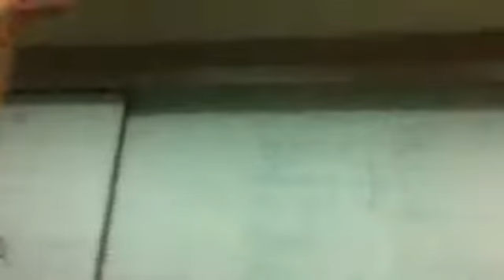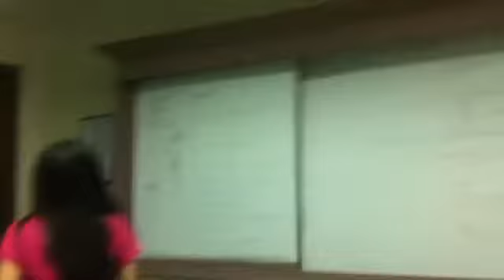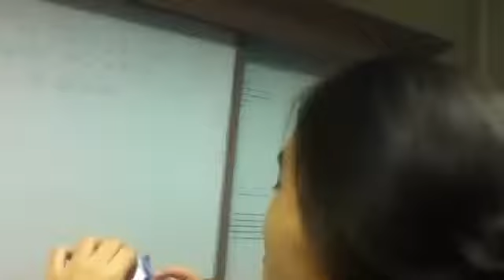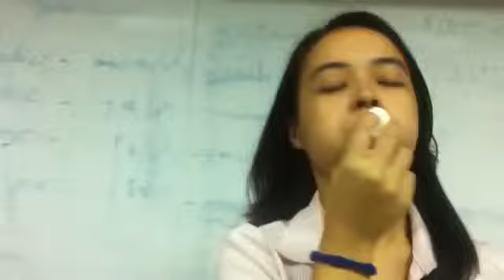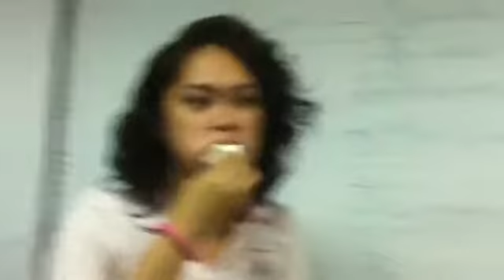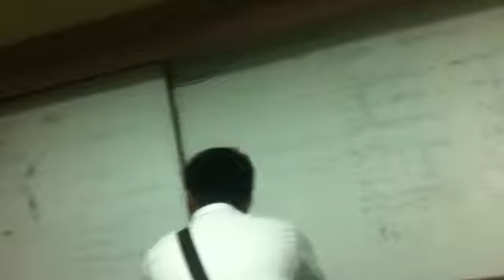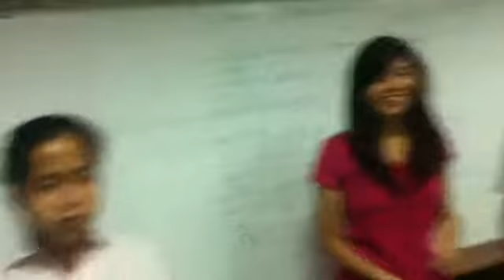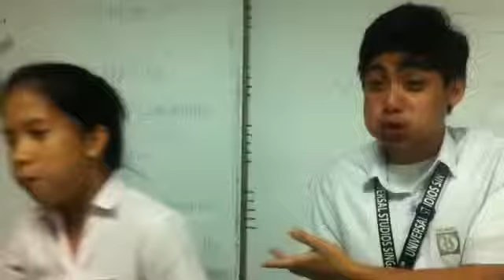Chabey bunny ( Ana Ferriols 2012 surprise birthday bash)